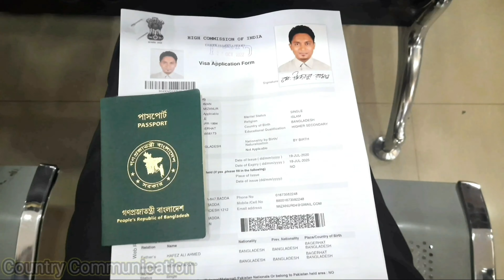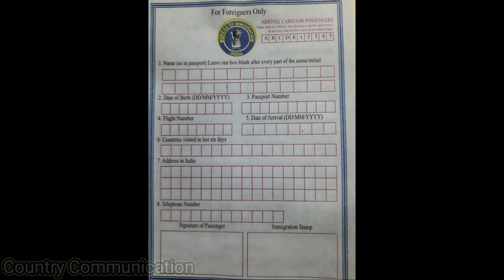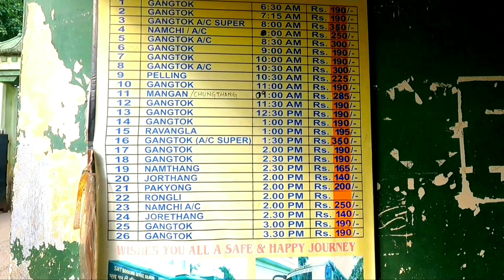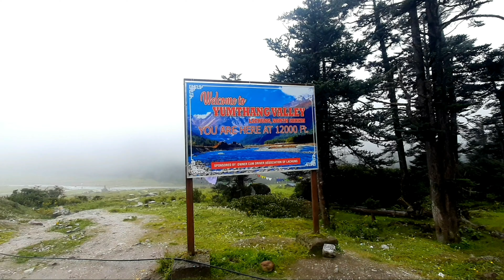Dhaka to Sikkim || Dhaka to Kolkata || Sikkim tour from Bangladesh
এই ভিডিওতে রয়েছে ঢাকা থেকে কলকাতা এবং কলকাতা থেকে সিকিম ভ্রমণের সম্পর্কে ডিটেইলস একটা ধারণা।
তাছাড়াও আগের ভিডিও গুলোতে আমরা ৩টা পর্বে ভিডিও গুলো দিয়েছি।দেখার আমন্ত্রণ রইলো।

sikkim tour
Dhaka to sikkim
dhaka to sikkim by road
dhaka to sikkim tour
sikkim tour from bangladesh
dhaka to gangtok sikkim tour
Dhaka to gangtok
dhaka to gangtok by road
dhaka to gangtok tour
Lachung sikkim
north sikkim
dhaka to kolkata bus
dhaka to kolkata by bus
ঢাকা থেকে কলকাতা সম্পূর্ণ ভ্রমণ গাইড
Kolkata tour